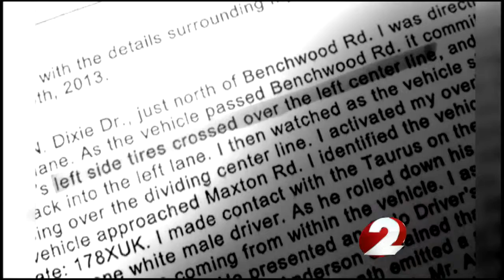City manager gets diversion for OVI